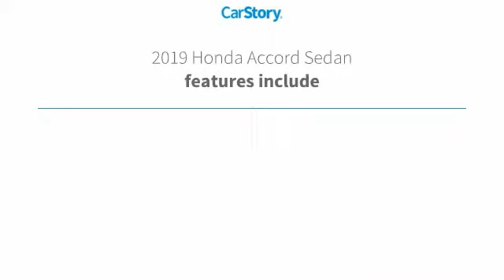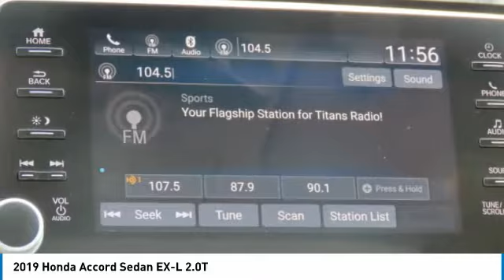2019 Honda Accord Sedan P3277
2019 Honda Accord Sedan EX-L 2.0T

Freeland CDJR
5800 Crossings Blvd

Recent Arrival! Priced below KBB Fair Purchase Price! CARFAX One-Owner. Clean CARFAX.